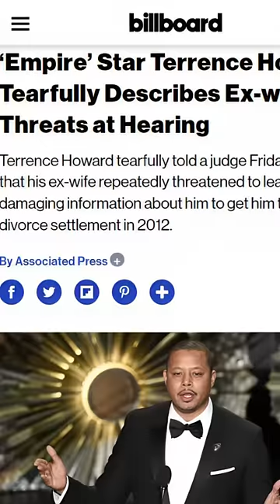Terrence Howard 3 Marriages & 5 Kids😍💘